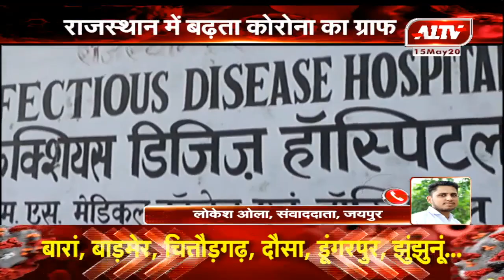COVID-19 अपडेट राजस्थान : प्रदेश में कोरोना पॉजिटिव की संख्या हुई 4,588